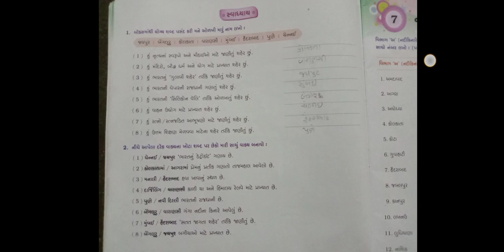Std:5 Sub:G.K Date:5/9/2020 H.w:આપેલ વિડિયો જોઈને ch-૬ નું સ્વાધ્યાય સમજવું અને પાકી બુકમાં લખવું.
Std:5
Sub:G.K
Date:5/9/2020
H.w:આપેલ વિડિયો જોઈને ch-૬ નું સ્વાધ્યાય સમજવું અને પાકી બુકમાં લખવું.